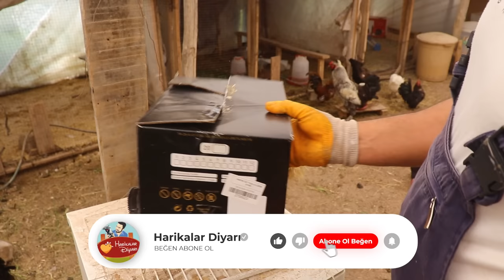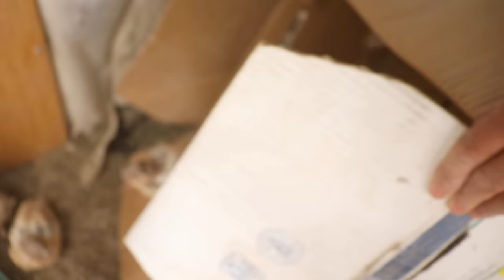BILDIRCINLARI Kaçırdık ! Tek Tek Yakalayıp Taşıdık -Tavuklara Canlı Yem - Doğal Bıldırcın Kafesi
Doğal bıldırcın kafesimizi hazırlayıp bıldırcınları yeni yerlerine taşıdık. Tavşanları yakalarken çok yoruldum ama onları da yeni yerlerine almayı başardım. Uzun bir temizlik ve düzenleme sonrası doğal bıldırcın kümesi haline geldi. Tavuklara bulduğum canlı yemi yedirmeye çalıştım bazıları yerken bazıları yemedi.